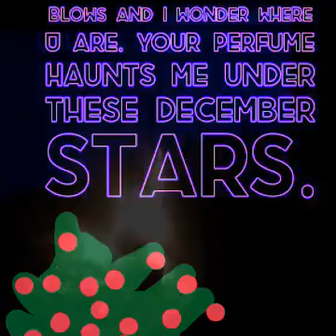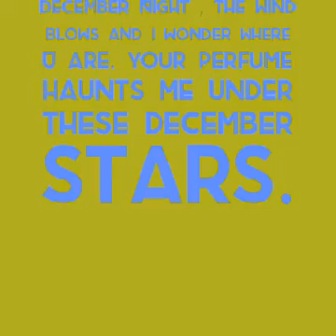Lisa Purple 70